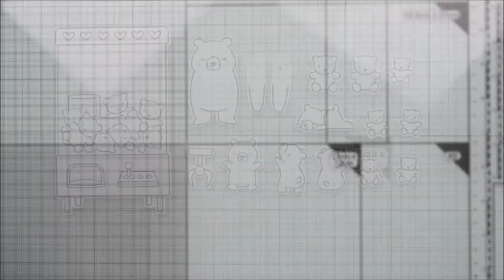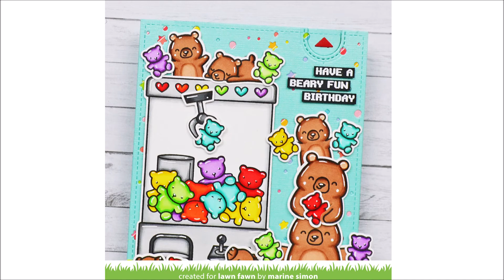🌈 LAWN FAWN || Beary Fun Waving Pull Tab Birthday Card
→ from Really rainbow Christmas 6x6 pack

Misc.

• OTHER SUPPLIES:
- 80lbs Neenah solar white cardstock